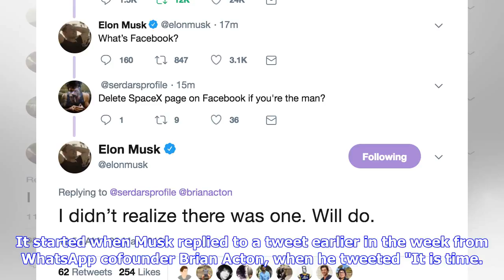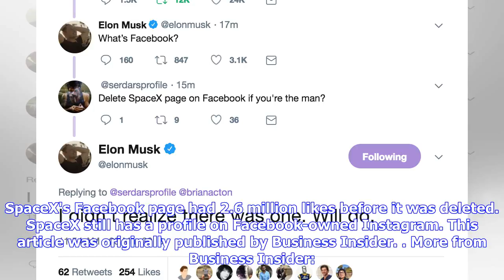Breaking News | Elon Musk Just Deleted Space X's Facebook Page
The Tesla and SpaceX Facebook pages have vanished, minutes after Elon Musk – the CEO of both companies – said that he had never seen the SpaceX Facebook profile and planned to delete it. It started when Musk replied to a tweet earlier in the week from WhatsApp cofounder Brian Acton, when he tweeted "It is time. deletefacebook."Facebook bought WhatsApp for US$19 billion in 2014, making Acton a billionaire. On Friday morning, Musk answered Acton's tweet by saying "What's Facebook?""Delete SpaceX ...